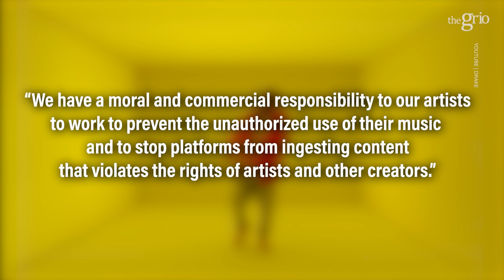New Senate Bill Aims to Protect Music Artists from Deepfakes & A.I.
theGrio’s Capitol Hill Correspondent Ashlee Banks (@ashleembanks) discusses a new draft of a Senate bill called the “No Fakes Act” that would allow artists to bring civil action against the unauthorized use of their likeness. Earlier this year, a person identified as Ghostwriter, wrote and produced a viral hit called “Heart on My Sleeve” featuring A.I. versions of Drake and the Weekend. Universal Music Group had the song taken down and if the “No Fakes Act” had been in place, the company could have sued Ghostwriter for using Drake and the Weekend’s likeness.